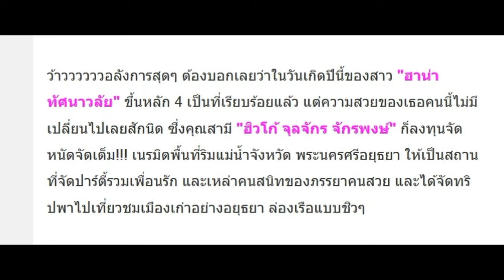“ฮาน่า” ถึงกับหน้าเหวอ!! “ฮิวโก้” เนรมิตพื้นที่ริมแม่น้ำ ทำเซอร์ไพรส์วันเกิดสุดอลังการ!!